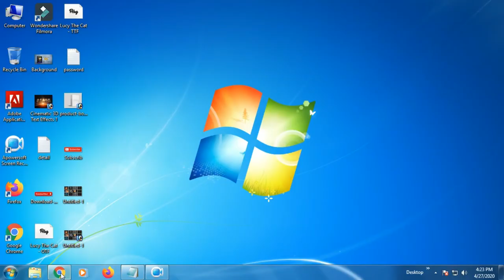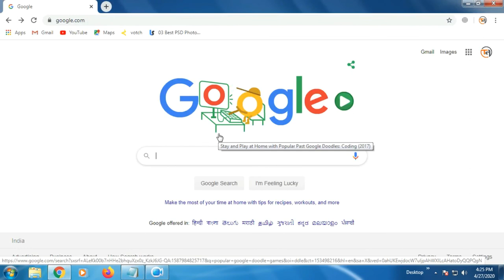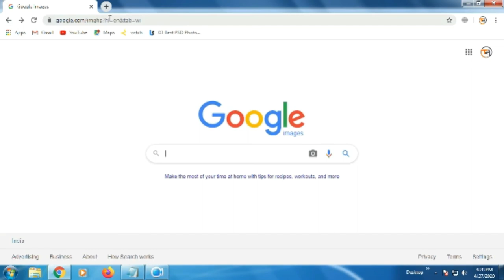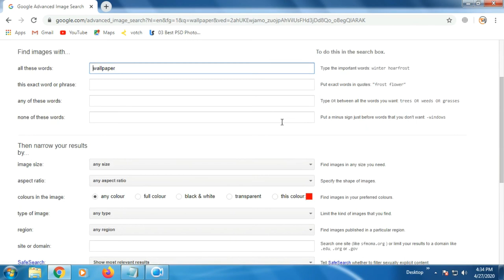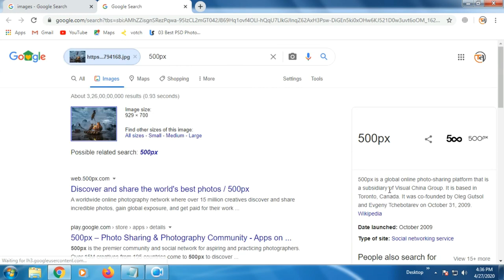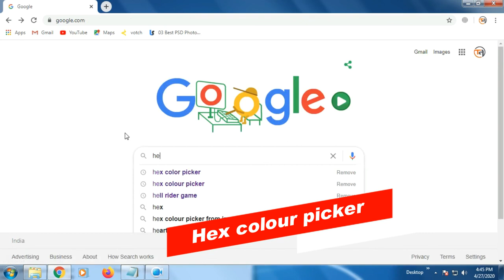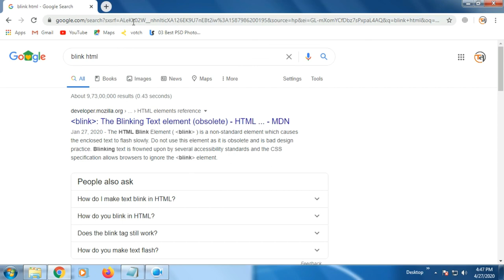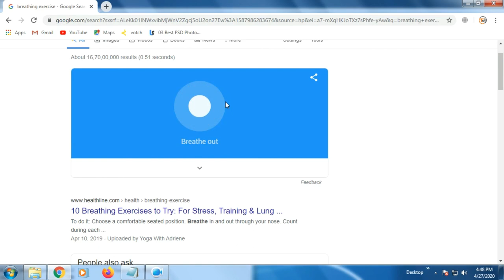20 Amazing Google Tips and Tricks 2020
20 Amazing Google Tips and Tricks 2020